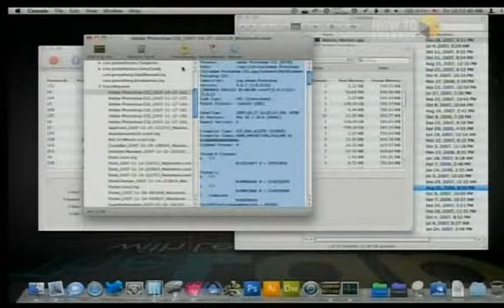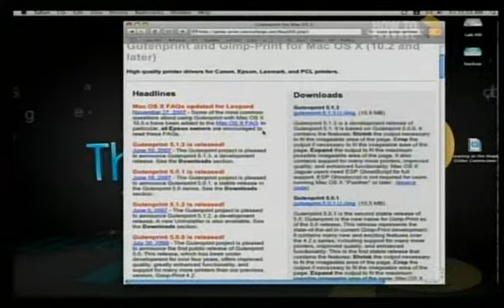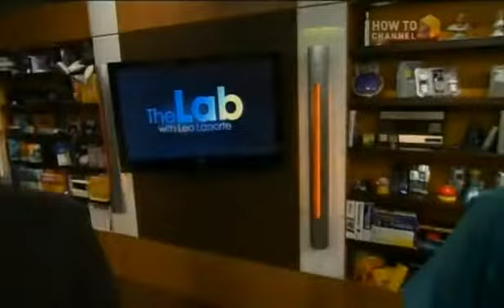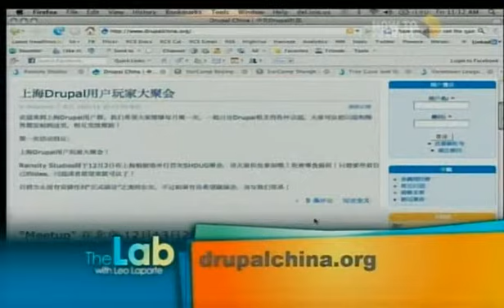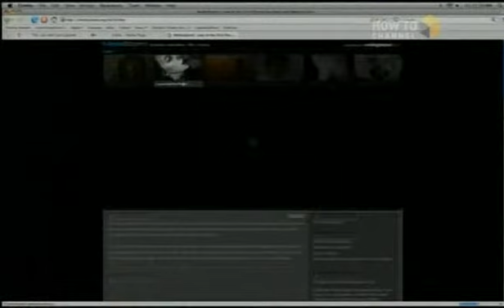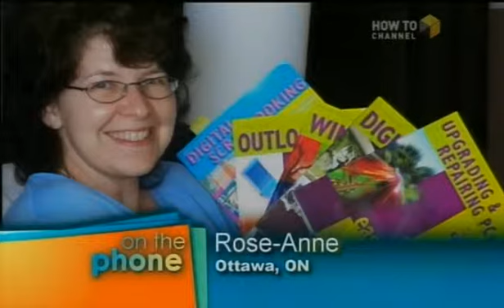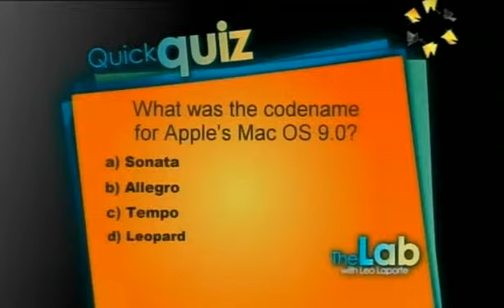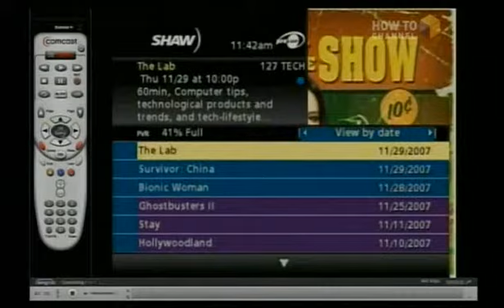The Lab with Leo Laporte - Episode 141 - January 31, 2008